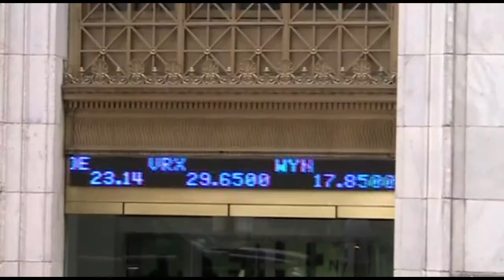ITUS Announces Patent Infringement Lawsuit Against Apple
MELVILLE, NY--(Marketwired - September 18, 2014) - ITUS Corporation ("ITUS") (ITUS), a company that builds and protects innovation, today announced that its wholly owned subsidiary, Secure Web Conference Corporation ("SWCC"), filed a patent infringement lawsuit in the U.S. District Court for the Eastern District of New York against Apple Inc., in connection with SWCC's patented Key Based Web Conferencing Encryption technology. Apple's FaceTime video service debuted in 2010, and has been available via hundreds of millions of devices including iPhones (since the fourth generation iPhone), iPads (since the iPad 2), iPod Touches (since the fourth generation iPod), and all Macintosh desktop and laptop computers running OSX or later.

Robert Berman, ITUS's President and CEO stated, "Our company was a pioneer in developing and patenting encryption technologies that were originally used in devices sold to the U.S. military. We recognized the monetization potential of these patents when we joined the company, and this lawsuit is the next step in realizing that potential."

SWCC has already licensed the encryption patents to Logitech in connection with its LifeSize web conferencing service, and has a patent infringement lawsuit pending against Microsoft Corporation in connection with the SKYPE and Lync web conferencing services. A claims construction, or Markman hearing, in the Microsoft lawsuit is scheduled for September 23.

About ITUS Corporation

ITUS develops and acquires patented technologies for the purposes of patent monetization and patent assertion. The company currently has 10 patent portfolios in the areas of Key Based Web Conferencing Encryption, Encrypted Cellular Communications, E-Paper® Electrophoretic Display, Nano Field Emission Display ("nFED"), Micro Electro Mechanical Systems Display ("MEMS"), Loyalty Conversion Systems, J-Channel Window Frame Construction, VPN Multicast Communications, Internet Telephonic Gateway, and Enhanced Auction Technologies.